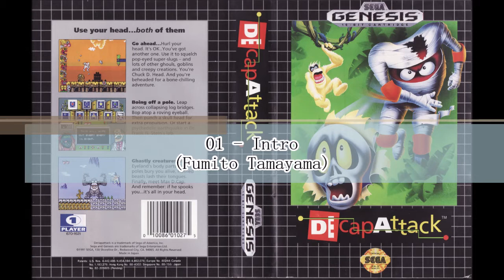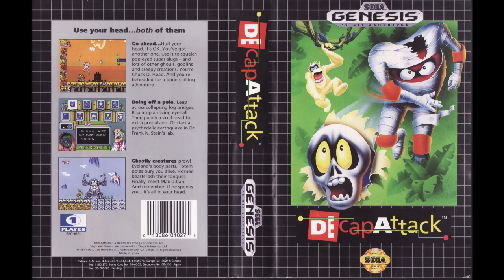DEcap Attack Starring Chuck D. Head (Megadrive): 01 - Intro